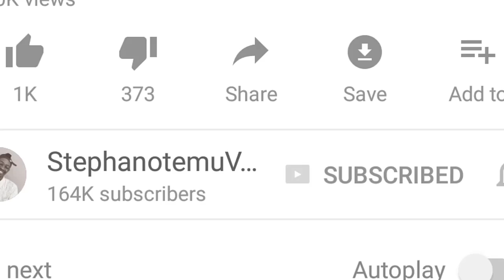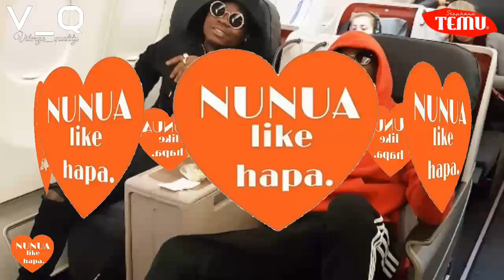Harmonize & Diamond Platnumz Song Review - Stephano Temu entertainments and Gossip Podcasts series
Harmonize ft Diamond Platnumz - Kwa Ngwaru (new music song) ya faidisha mashabiki...
StephanoTemu, stephanotemuvevo, Diamond platnumz, harmonize, Kwa ngwaru,